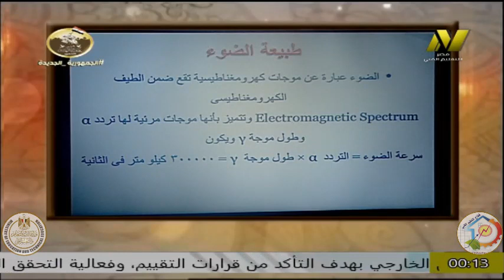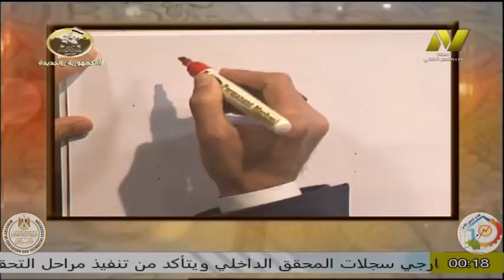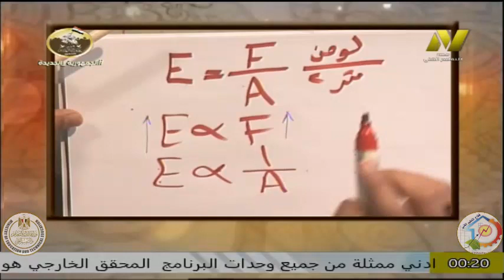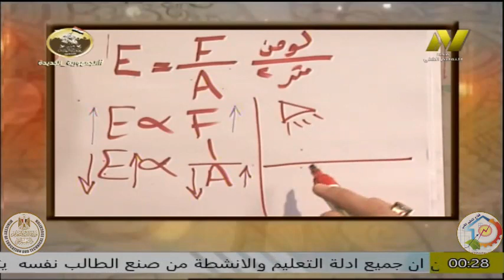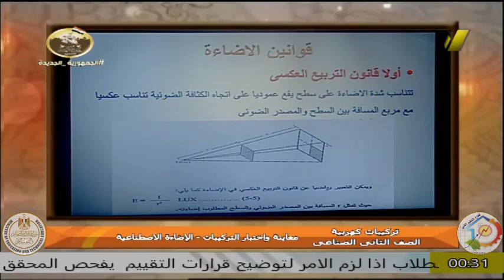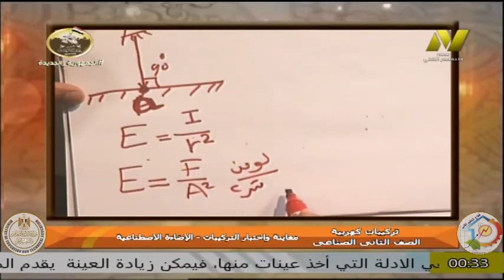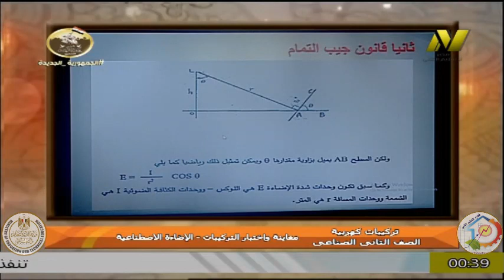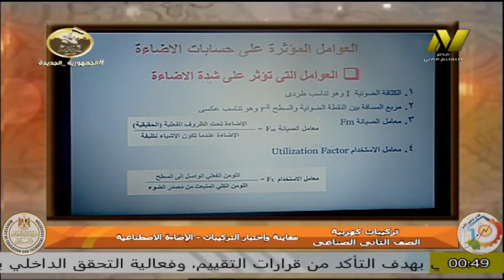التعليم الفنى صناعى - الصف الثانى - تخصص تركيبات كهربائية - ا محمد فواد